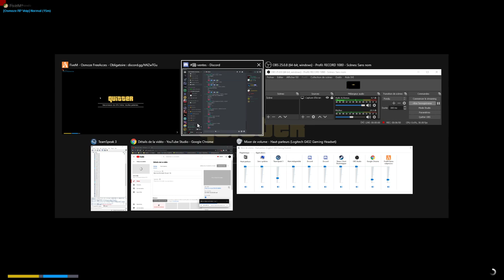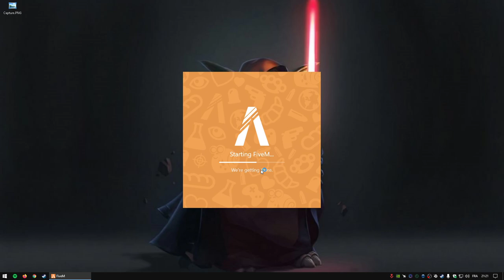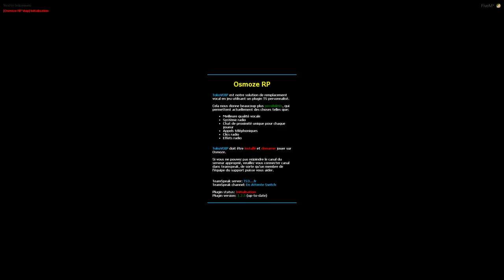Nass Osmoze City part.80